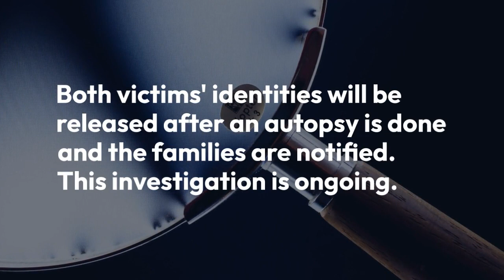Apparent murder-suicide at Marrero home overnight leaves two dead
Two men are dead after a shooting in Jefferson Parish Wednesday night, according to the Jefferson Parish Sheriff's Office.